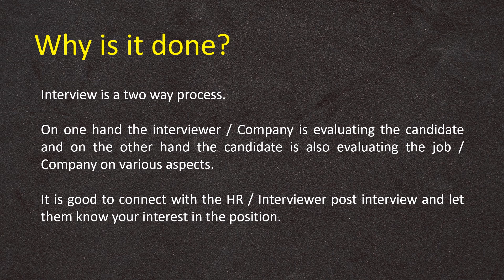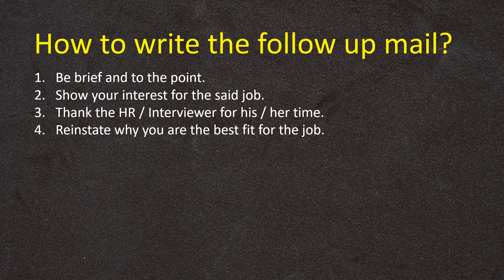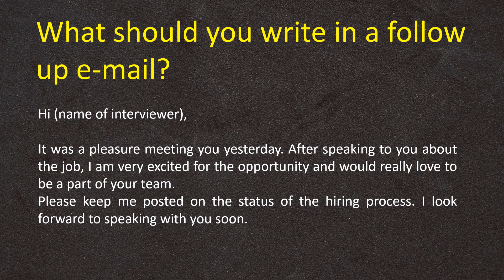How Do I Follow Up After a Job Interview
Is it a good idea to send a follow up mail to HR after you have faced the interview?
Tips on how to follow up after a job interview. How many times should you contact the employer? Do you call or send an email?Go through this video to find out on how to follow up.

HR Fundas
HRFundas